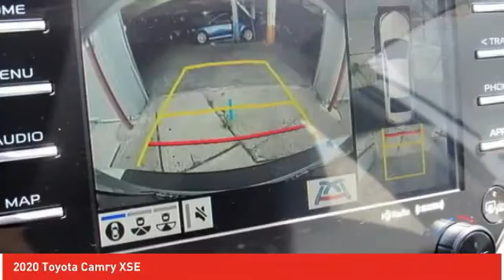2020 Toyota Camry Ardmore PA 201363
2020 Toyota Camry XSE

Ardmore Toyota
219 East Lancaster Avenue